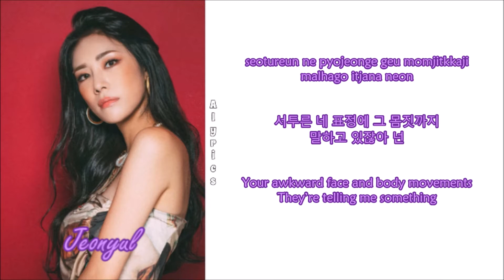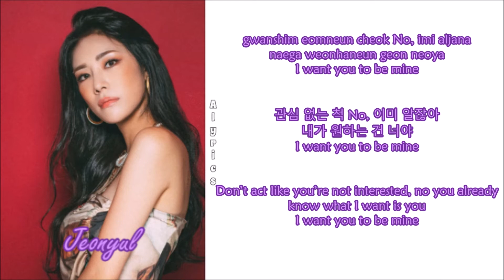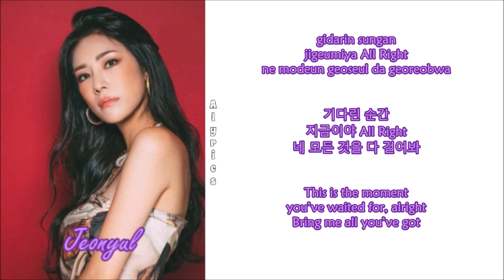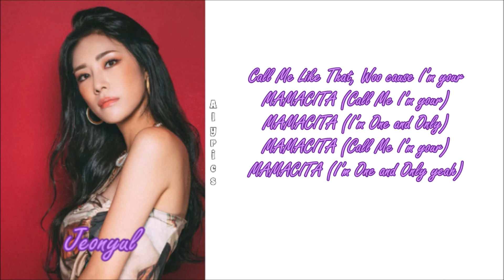Jeonyul (전율) - Mamacita (Rom-Han-Eng Lyrics)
Credits to
Korean: music.naver
Eng: popgasa